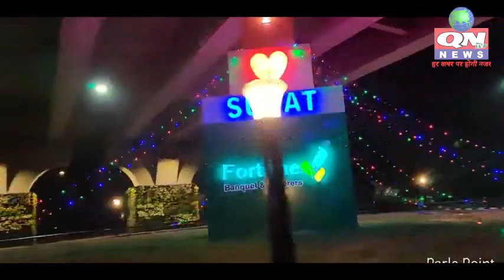સુરતમાં વિદ્યાર્થીઓને નિર્વસ્ત્ર કરી યૌન શોષણનો મામલો, સ્કૂલના પ્રિન્સિપાલ સામે ફરિયાદ દાખલ